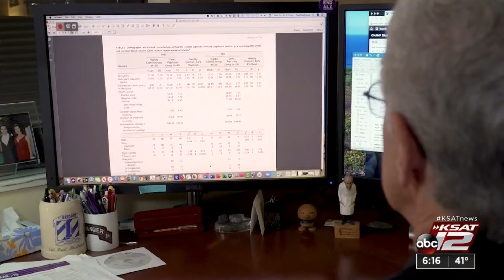The good side of nicotine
A researcher says that nicotine, the addictive substance found in cigarettes, may actually have some surprising benefits.